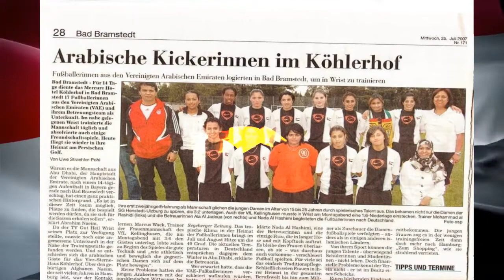❤💕 كابتن/ محمد الرشيدى نجم وبطل مصر 💕❤ مدرب منتخب الامارات النسائي الاول ❤ تاريخ وبطولات مشرفه ❤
موقعنا الرسمى السلاب للمعلومات
❤💕 كابتن / محمد الرشيدى نجم وبطل مصر 💕❤ مدرب منتخب الامارات النسائي الاول ❤ تاريخ مشرف❤   فخر للمصريين  | البطل المصرى شارك فى حرب الخليج الثانية فى السعودية بحفر الباطن على حدود الكويت عام 1991 .
❤💕 كابتن/ محمد الرشيدى نجم مصر ابن مصر البطل المصرى تاريخ مشرف ابن المنصورة فخر لمصر وللمنصورة  💕❤ مدرب كرة قدم بالامارات  .
   كابتن/ محمد الرشيدى مدرب منتخب الامارات النسائي الاول .
  كابتن/ محمد الرشيدى ومدرب اندية الوحده والجزيره والظفره الاماراتى ونادي عمان وعين كارم والخليج بالاردن .
       شكرا  كابتن محمد الرشيدى تاريخ مشرف حافل بالانجازات صورة مشرفة فخر للانسان المصرى
                                                           مشوار كفاح للبطل المصرى   .
                                                      تصميم المونتاج بواسطة / محمد السلاب .